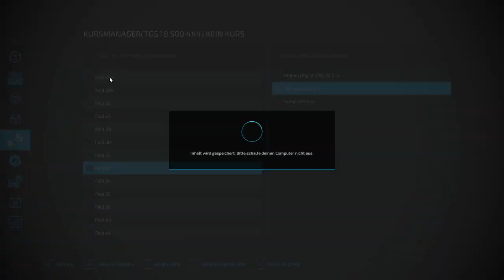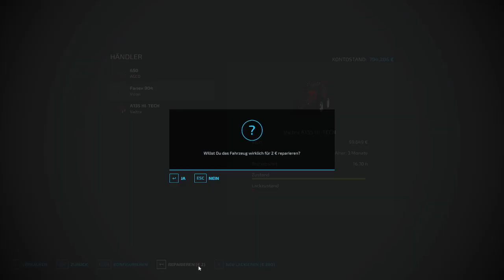LS 22 NF Marsch # 339 Die Gras Mission auf Feld 33 ist auch fast erledigt